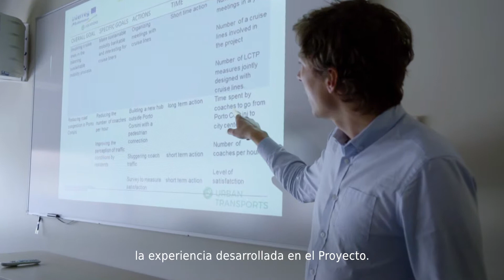Proyecto Locations - Movilidad sostenible en ciudades "cruceristas"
Locations es un proyecto de investigación financiado por la Comisión Europea en el programa Med, y busca apoyar a las administraciones públicas a desarrollar Planes de movilidad sostenibles, en ciudades que son destino de cruceros en países mediterráneos.